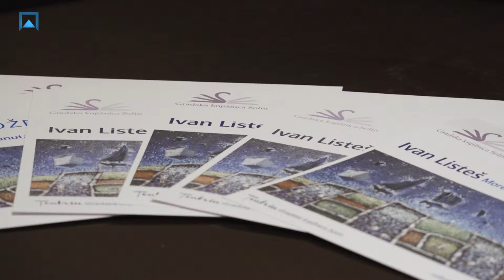Ivan Listeš - Izložba slika u solinskom Teatrinu